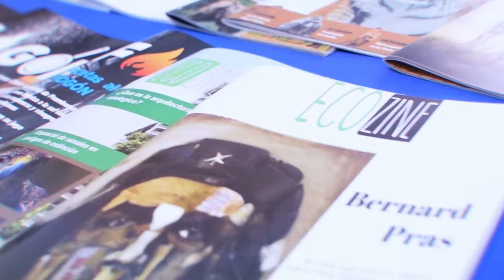Desafine Creativo Opening